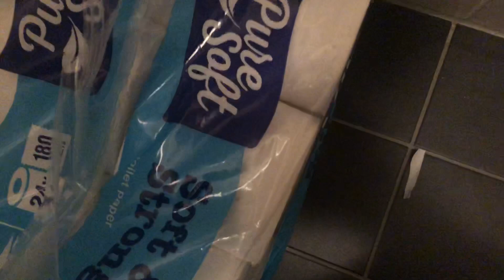My farts are in lockdown